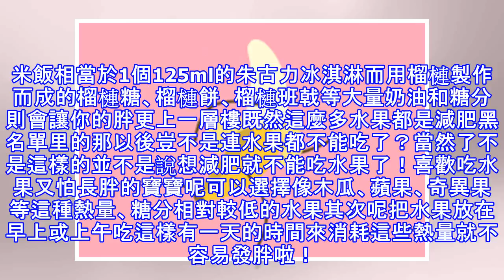水果減肥不靠譜？1分鐘帶你認識這些吃了會胖的水果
前兩天,盆友和瘦身師說今天沒什麼胃口，就吃點水果吧權當減肥了作為減肥中的老司機-瘦身師一聽就表示，你在逗我嗎？吃點水果，還就當減肥？誰跟你說吃水果就能減肥的?很多寶寶和瘦身師的盆友一樣認為水果不是主食不是肉吃了能減肥結果天天吃水果的時候沒有瘦反倒是胖了！胖了！瘦身師只能說，沒事就要好好讀書很多水果比肉的熱量還高！根本就是「減肥殺手」！水果減肥就是個巨大的坑水果減肥真的不是一般的不靠譜！01 香蕉減肥法很多人把香蕉當做是「減肥的神器」認為香蕉能潤腸排便這些都沒錯可是要是真拿香蕉來減肥就大錯特錯了首先香蕉的糖分和熱量都不低每100克就有93大卡的熱量一根香蕉就差不多100大卡的熱量相當於四分之三罐...